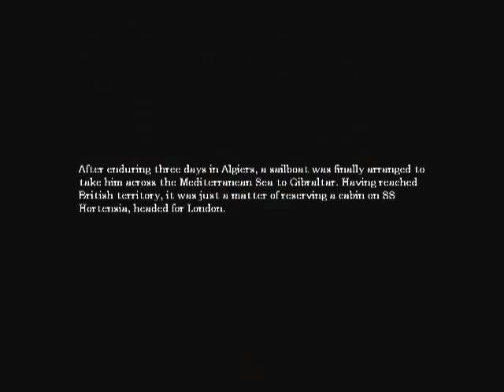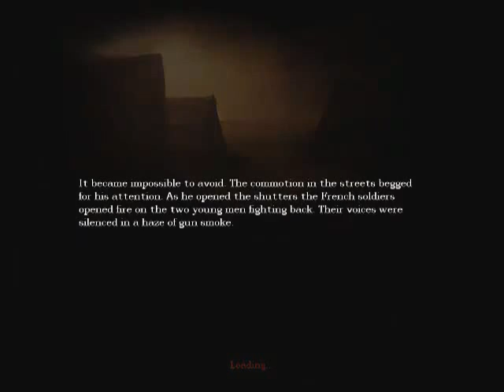Amnesia: The Dark Descent #04- The Monster and Ian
Ian joins a little late but we meet a monster